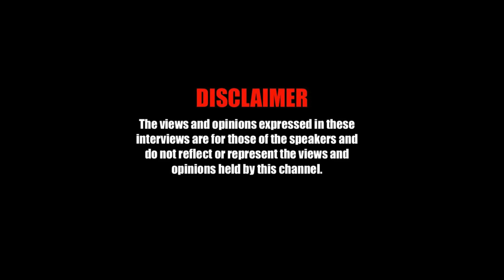BRIXTON (28$) V PECKHAM (FIREHOUSE MAN) THEY DIDNT WANT IT WITH Y28$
BEAVER TELL’S HE’S STORY ) DON’T MISS THE FULL REAL TALK ( PART 1 ) WITH OFFICIAL YOUNGER 28$ BEAVER UP THERE NOW ONLY ON DARDEST TV REAL TALKS . PART 2 COMING REAL SOON . THIS SNIPPET HERE IS BEAVER SETTING OUT HOW HE SAW THE STORY UNFOLD WHEN THE FIREHOUSE MAN THEM ( PECKHAM ) HAD A MADNESS DOWN IN BURGESS PARK WITH BRIXTON ( 28$ ) . THIS ONE WAS BACK IN THE DAY . IT ALL GOT PEEK FROM THE TALK AND RUMOURS . SO IT IS BEST WE GET THE STORY FROM SOMEONE WHO WAS THERE . IT WAS BRIXTON 28$ TIME BACK THEN IN THE ROADS . THEY WAS ON A MADNESS OUT HERE . ASK ABOUT FOR PEOPLE WHO KNOW THE REAL HISTORY . THERE IS MANY REAL TALK STORYS TO BE TOLD FROM ALL THE THREE GENERATIONS OF 28$ . BIG UP BEAVER FOR STEPPING UP TO START THE BALL ROLLING .

YOUTUBE  DARDEST TV

DONT MISS THE FOOTSTEPS